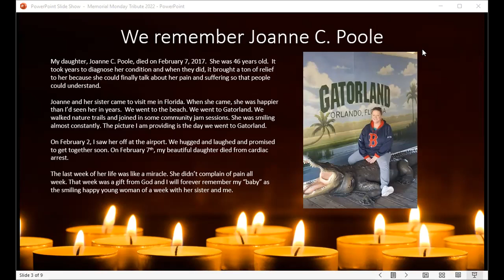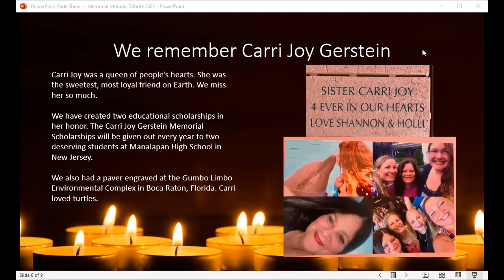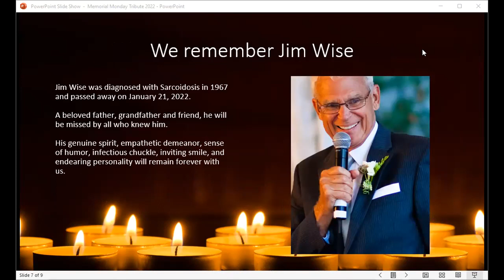FSR Memorial Monday 2022 Tribute Presentation